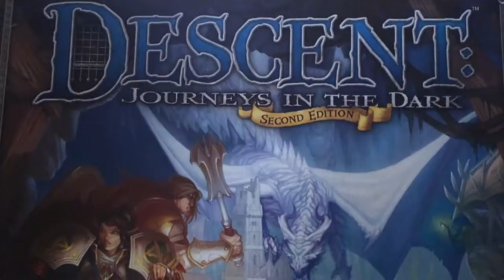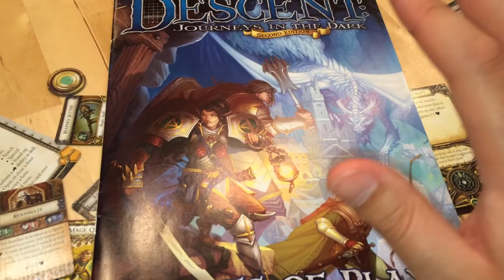Brettspill med Takras: Descent - Journeys in the Dark (second edition)